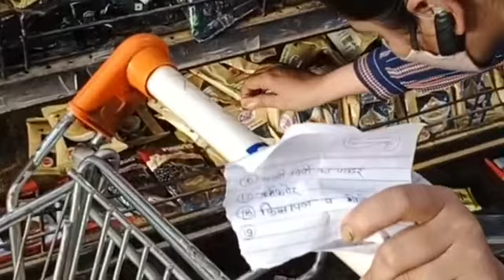Holi Shoping 🛒🛍️ Big Bazaar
Hey Everyone How Are You All I Hope All You Good Wellcome Back To My Channel
My You Tube Presenting Daily Activities Routine Vlog I Hope My All Family Members
                        💃THANKING YOU💃
                         🔥 MY CHANNEL🔥
Video Is For Daily Activities Vlog Purpose Only